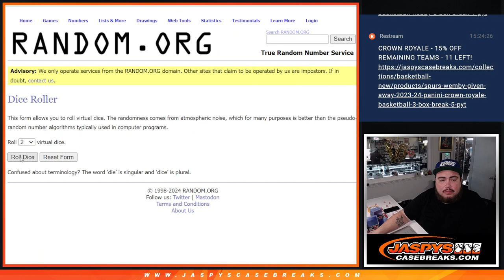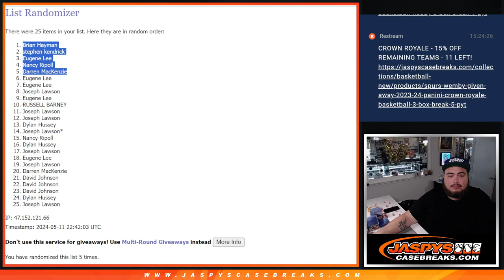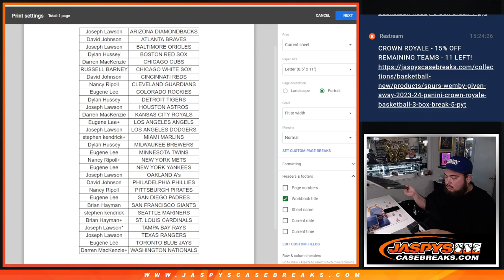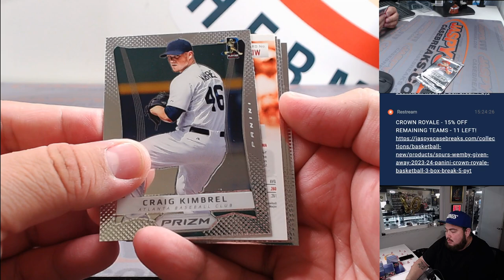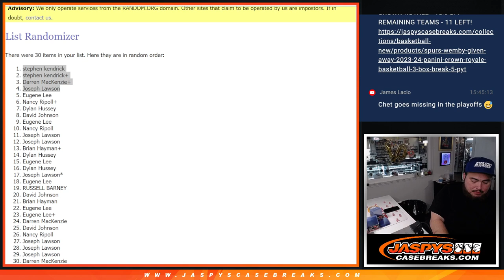Sat. 5/11/24 - *4x OHTANI MIXER SPOT GIVEAWAY* 2012 Panini Prizm Baseball 1-PACK Hobby Break #3 *RT*